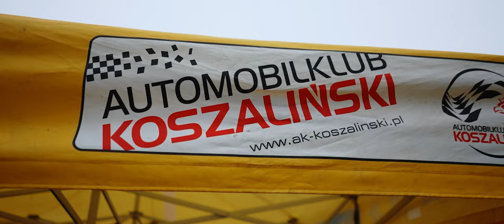WRAK RACE 2022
II edycja nietuzinkowego, jak określają Organizatorzy, wyścigu wraków WrakRace, który miał miejsce 1 października 2022 nad Zalewem Polanowskim.
Film na zlecenie Gminy Polanów wykonał TesnyFilm Sebastain Turchoń